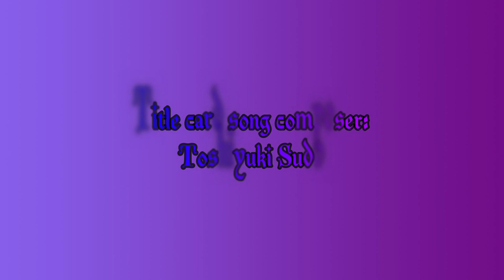Isabella Stone - Dà yìshùjiā [MMD]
Isabella is up next and she wasn't going to let me have someone perform until she does.  This song that she's performing is another Chinese song, one that I don't want to translate in case I get it wrong.  I hope you guys enjoy this video regardless.   If you like what you see, you know the drill.